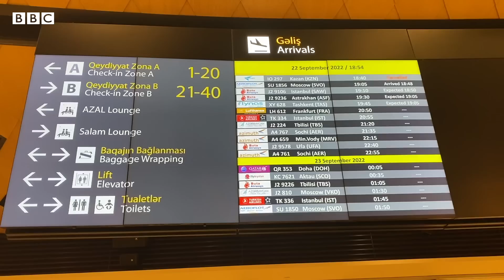Həftə bu gün: Rusiyadan Azərbaycana axın var, İranda "hicabdan çoxdan beziblər"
Könül Xəlilova həftə ərzində baş vermiş hadisələri təhlil edir.